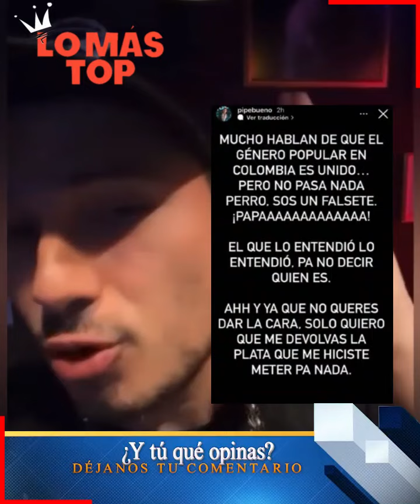Pipe Bueno le r3lama din3ro a Alzate por lncumplir c0ntrat0 - lo más TOP